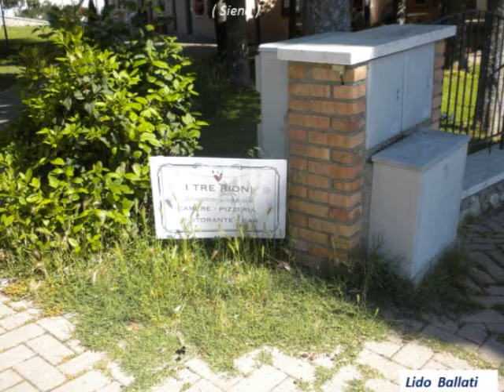Campiglia d'Orcia (Siena) - Pranzo Centro Anziani 16 Giugno 2013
Campiglia d' Orcia ( Siena)  -16 Giugno 2013
Pranzo annuale dei soci del Centro Sociale Anziani  e dei loro familiari  presso il ristorante
" I TRE RIONI" di Campiglia d'Orcia.
II massimo che posso fare per un amico è semplicemente essergli amico.